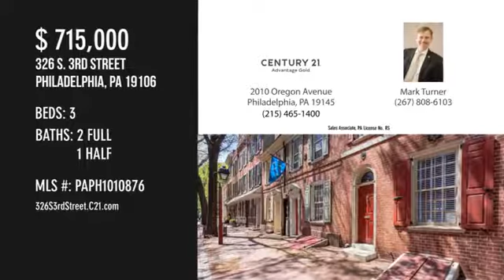326 S. 3rd Street,Philadelphia, PA 19106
326S3rdStreet.C21.com